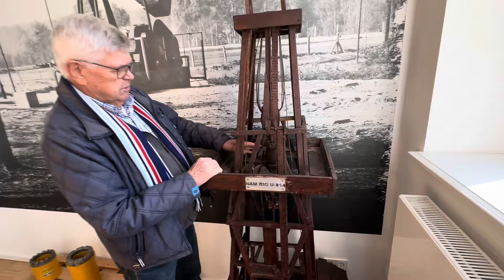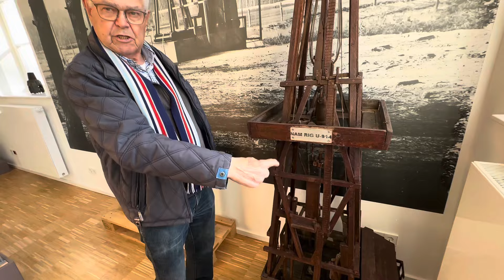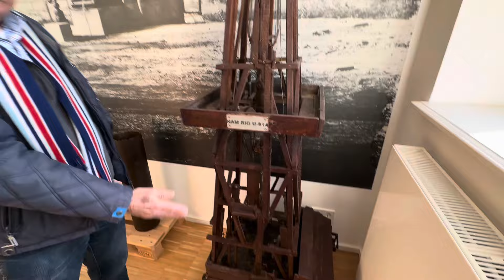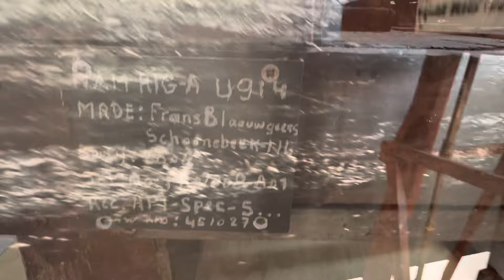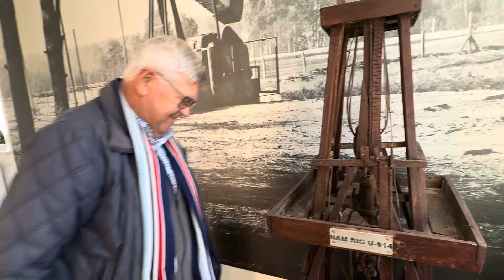Wooden Derrick built by Frans Blauwgeers. Houten boortoren gebouwd door Frans Blauwgeers.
Wooden Derrick built by Frans Blauwgeers from Schoonebeek the Netherlands. You can see it in: Erdölmuseum Osterwald e.V.
Deze miniatuur boortoren is te bezichtigen in het oliemuseum te Osterwald in Duitsland.